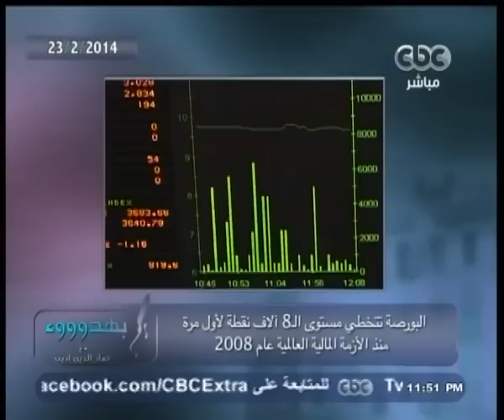بهدوووء | جولة إخبارية | 23 - فبراير - 2014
CBC - بهدوووء - عماد_أديب - 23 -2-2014#